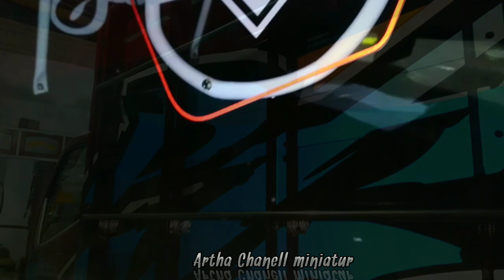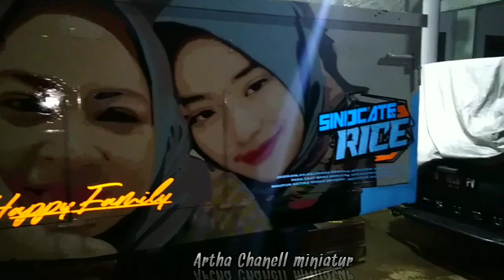Nyodrek truk mbois buat insfirasi miniatur truk || di karoseri cutting stiker ganyonk art grapich.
Vidio ini tentang truk mbois 2021, truk canter modifikasi,

hasil karya dari karoseri truk djm variasi dan cutting stiker ganyonk art grapich.

Semoga vidio ini menjadi insfirasi buat miniatur truk atau miniatur truk oleng.

Terimah kasih.